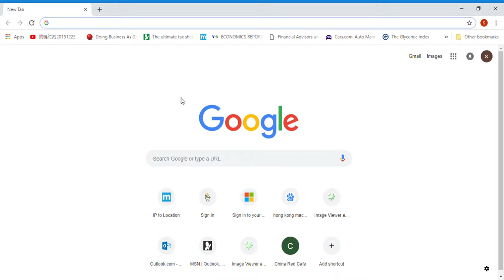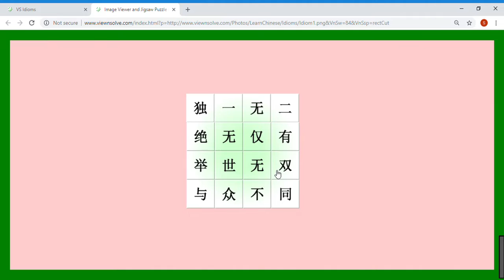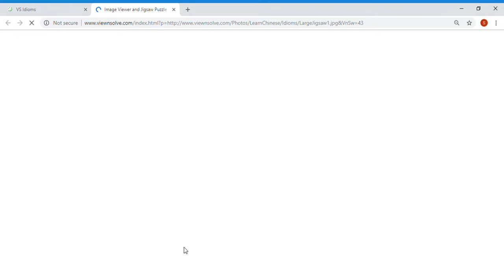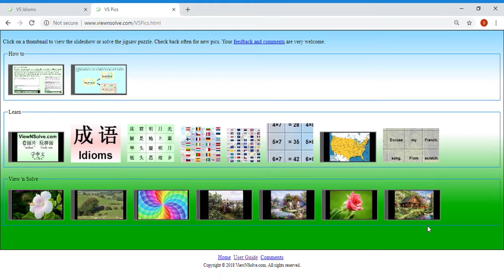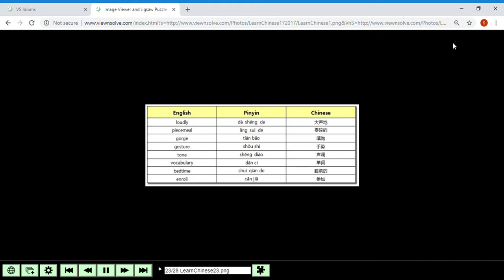Learn Chinese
Learn Chinese idioms in a fun way...